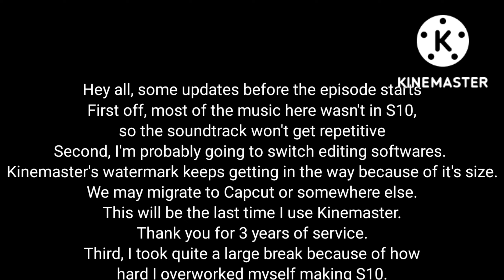Luni and Kinen | S10 E8 | Shattered Memories / Uneasy Allience | Gacha Club Series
After learning the truth about her being in a coma, Reyna lives her... Somewhat normal life.

Start Up Your EX Gear! (Sonic Free Riders)
Midnight Greenhouse (Knuckles' Chaotix)
Casino Park (Sonic Heroes)
Toxic Caves (Sonic Spinball)

Luni and Kinen is a passion project of mine. Any preset characters used are in no way associated with their real world counterparts, whether in looks or personality.